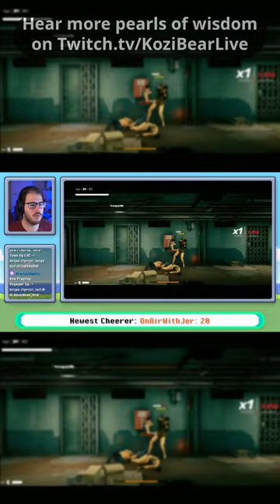How Sifu Provides a Sense of Accomplishment